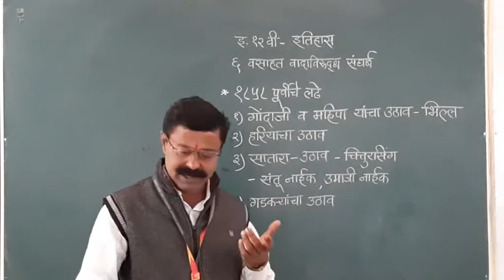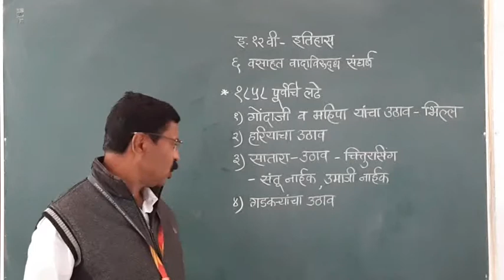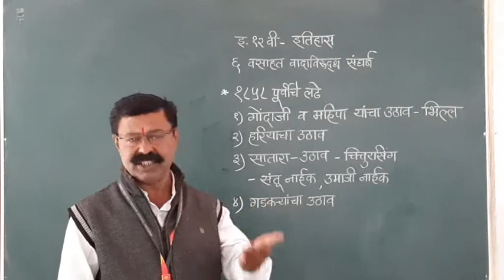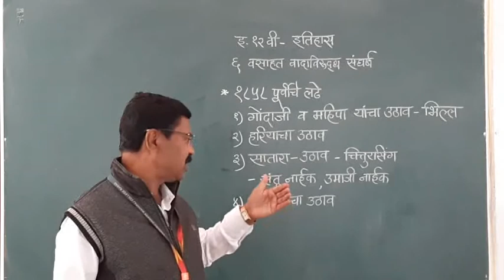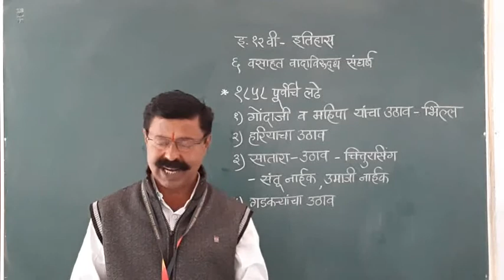20201207 114901 इतिहास १२ वी